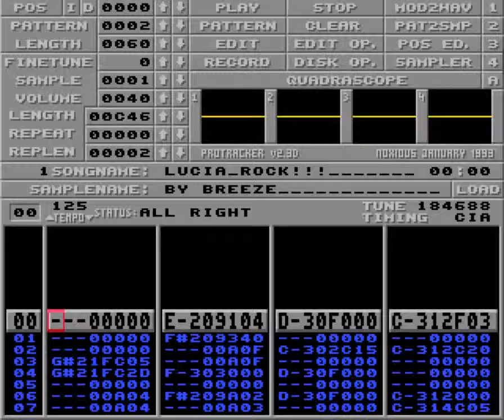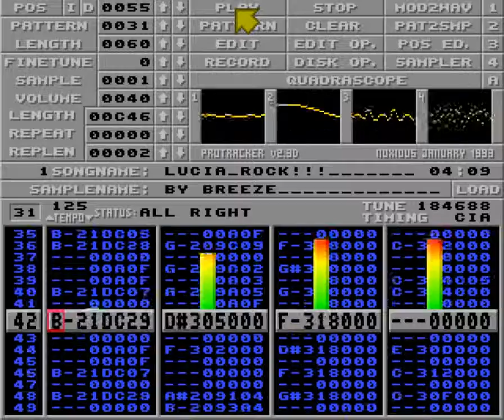Luciarock! by Breeze